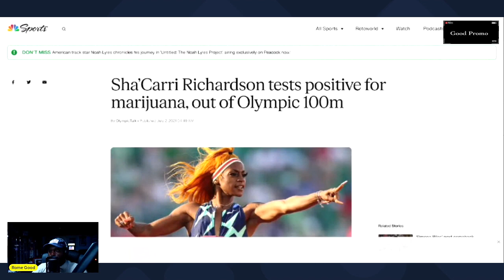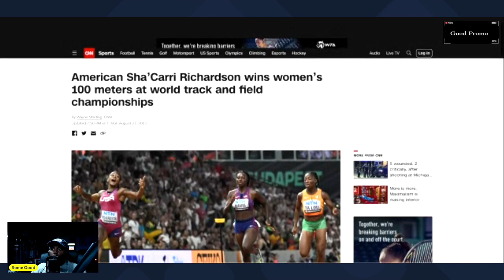Sha'Carri Richardson did it against all the odds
a little about Sha'Carri Richardson and what she has just accomplished after the world turned its back on her